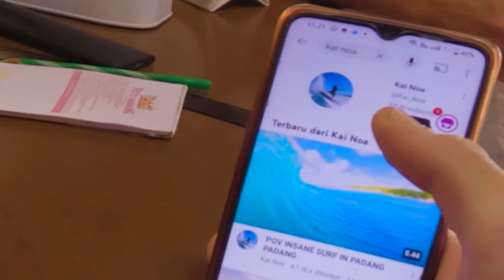POV SURF - CRYSTAL GLASSY DAY in INDONESIA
Surfing POV a long nice blue glassy left hander around a nice shallow reef.
⚡ Coment what kind of content you like ⚡
⚠️Posting 2 videos everyweek from now on⚠️

GoPro 11 mini 2,7K 100i SuperView
Location : Ujung Bocur
Board : Al Merrick Happy 6'0 28,7L
Get your gear : Ridinbox.com / Surf shop à trois bassins 974
Sharkshield by ocean-guardian.com model FREEDOM+ Surf
s/o google adsens